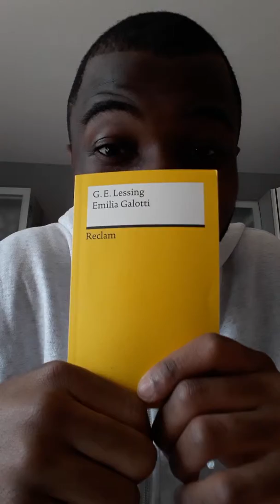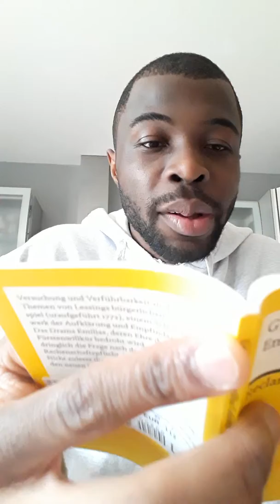Buchshow (AriKaka 008) | G.E. Lessing | Literatur | Jonny Ardor